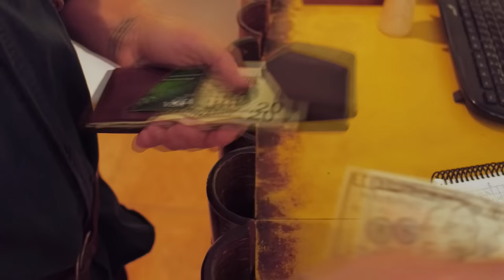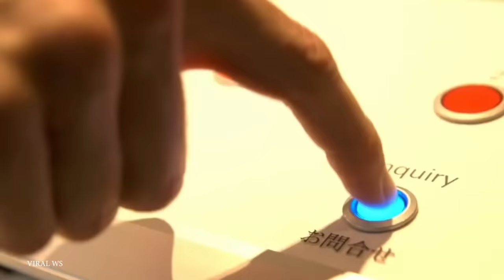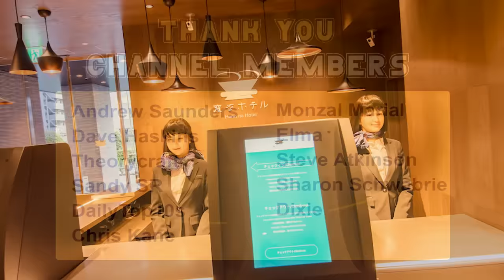MOST UNUSUAL HOTELS you should visit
When it comes to accommodation, some hotels are far from ordinary. They go beyond the traditional concept of a place to stay and offer guests a truly unique and unforgettable experience. From hotels made of ice, to hotels situated in cave systems, join us for today's video as we explore the top 15 most unusual hotels in the world.